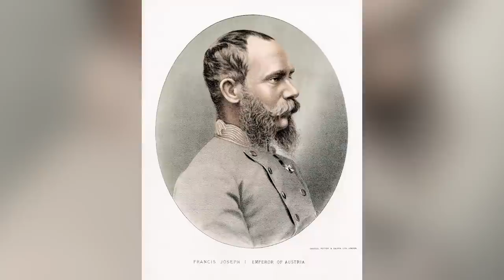The Last Words Spoken By Royals Before They Died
A vicious assassination, a brutal beheading, and the firing squad. What did these royals say when they faced death?

Archduke Franz Ferdinand | 0:00
Mary, Queen of Scots | 1:11
George V | 2:21
Joachim Murat, King of Naples | 3:09
Empress Dowager Cixi | 3:56
Louis XIV | 5:04
Empress Elisabeth of Austria | 5:56
George IV | 7:06